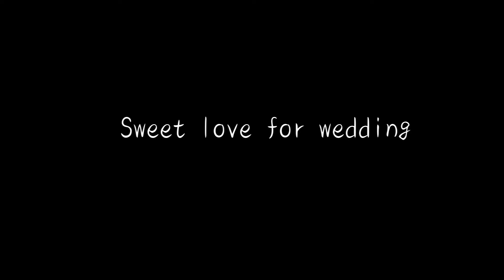2020 12 12胤嘉&婉婷 屏東婚宴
喵小禹/地圖貓影像攝影工作團隊
婚攝：喵小禹

婚禮
準備了這麼久
就是為了這天
要來迎娶美麗的新娘了
開心的大喊哇來娶某阿~~
幸福的一天
完美Endding~
喵是平面婚攝~喵是平面婚攝~喵是平面婚攝~
喵是拍照的~喵是拍照的~喵是拍照的~
是不會動的那種~是不會動的那種~是不會動的那種~
很重要~所以要說三次~!